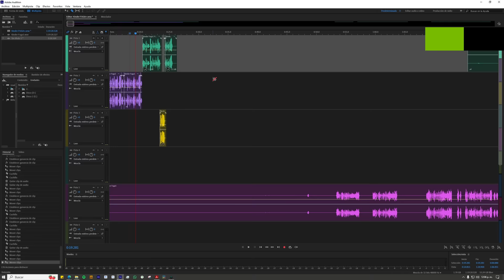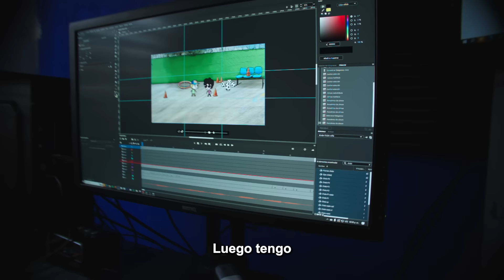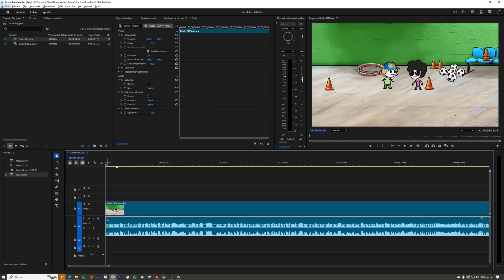Como Hago mis VIDIOS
Te amo.